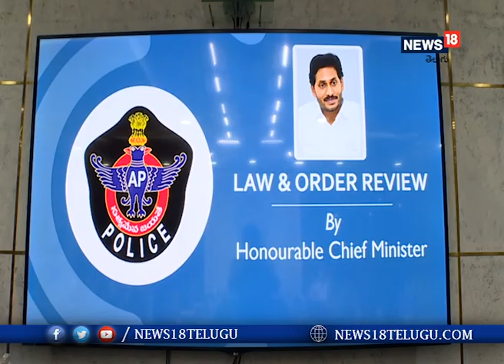Amaravati: Law and Order పై క్యాంప్‌ కార్యాలయంలో సీఎం శ్రీ వైయస్‌.జగన్‌ సమీక్ష I News18 Telugu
Amaravati:  Law and Order పై క్యాంప్‌ కార్యాలయంలో సీఎం శ్రీ వైయస్‌.జగన్‌ సమీక్ష

  అమరావతి:  హోంశాఖ మంత్రి మేకతోటి సుచరిత, సీఎస్‌ డాక్టర్‌ సమీర్‌ శర్మ, డీజీపీ గౌతం సవాంగ్, ఆర్ధికశాఖ  కార్యదర్శి కె సత్యనారాయణ, హోంశాఖ ముఖ్య కార్యదర్శి కుమార్‌ విశ్వజిత్, ఇతర ఉన్నతాధికారులు హాజరు.